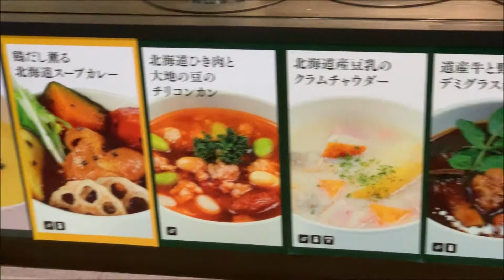HOKKAIDO SOUP STAND New Chitose Airport Domestic Terminal Building 2F Sapporo Japan